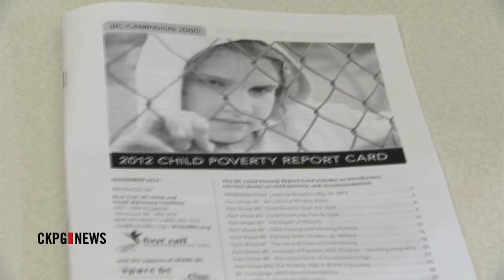Alarming Child Poverty Rates In BC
BC has the second worst child poverty rates in Canada. Only Manitoba has a worse child poverty ranking than BC, according to StatsCan. The report states that, in 2010, there were just under 120,000 BC children living in poverty. That's about one in every seven children. Part of the problem is the lack of a child poverty strategy, with a minister dedicated to the role of reducing those numbers.